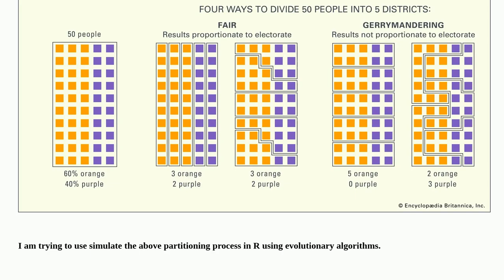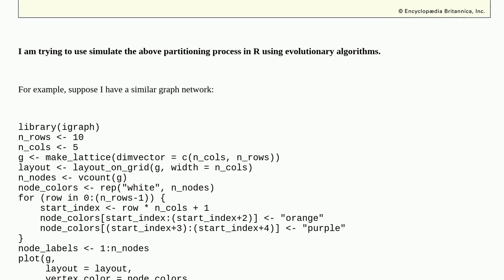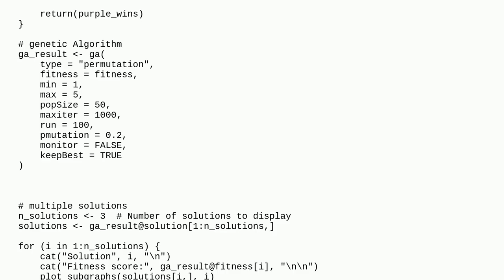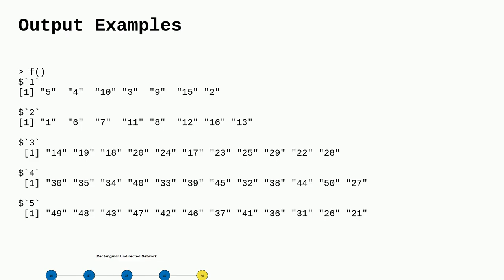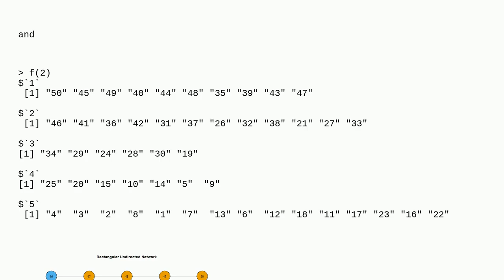Randomly Splitting a Graph according to Conditions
A special thanks goes out to the community

  algorithm igraph r